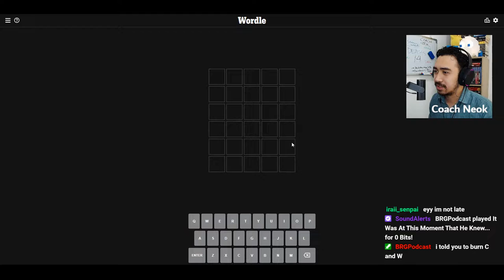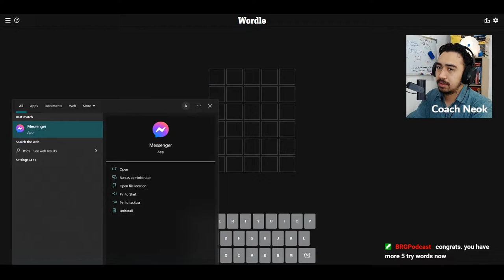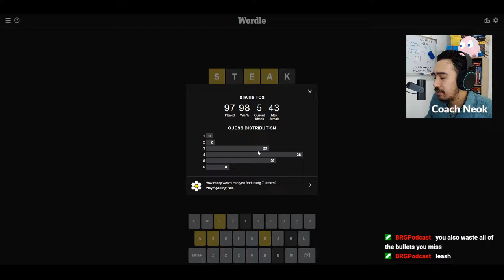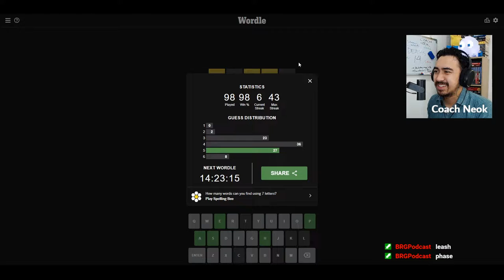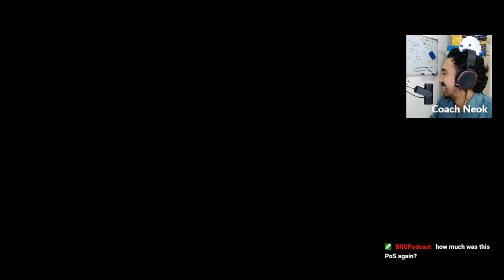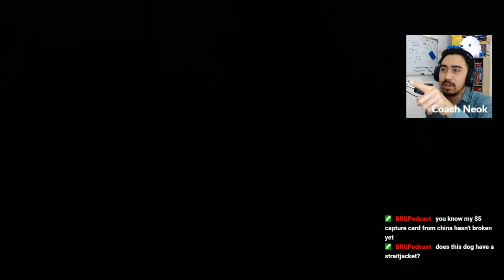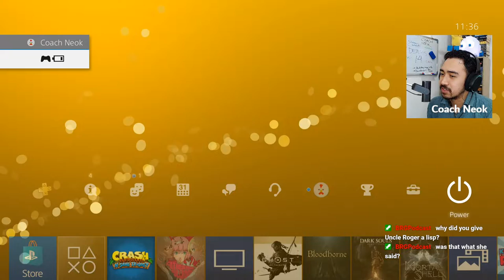Back to Crash Bandicoot! | Crash Ep1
Be sure to tune in to the livestreams to get a chance to win in the monthly game giveaways!!

Streaming on FB Gaming, Twitch, and YouTube .